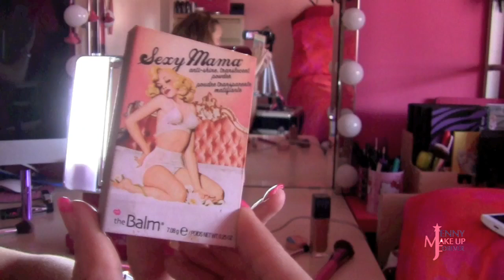Maquillaje con espejo luz natural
Como digo en el vídeo, este espejo tiene un precio elevado pero merece la pena, por el resultado que da.

Recordar que cada una invierte en lo que puede y quiere ^^

-IHERB, SI UTILIZAS ESTE CÓDIGO JUV257, TE AHORRARAS 5$ EN TU PRIMERA COMPRA (en tu primer pedido 5$ descuento en pedidos inferiores a 40$ o 10$ descuento en pedidos superiores a 40$)

-¿Donde comprar Sigma? REGALO GRATIS A PARTIR DE 30$

-PRODUCTOS NARUKO Y PALETA DE MAQUILLAJE, POR COMPRAS SUPERIORES A 35 EUROS, REGALO SORPRESA.